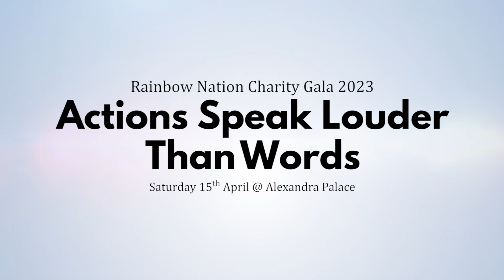Rainbow Nation Charity Gala 2023: Beethoven Scherzo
Incredible moment from our Ballet class, with dramatics and aesthetics.